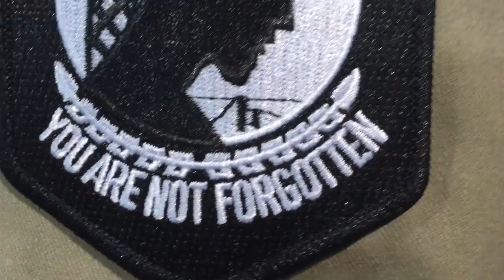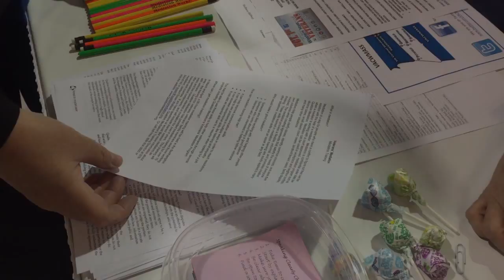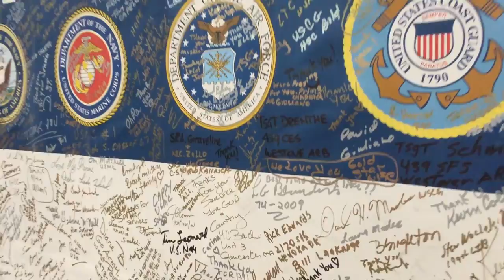Veterans 2nd Annual Western Ma Expo at the Mass Mutual Center